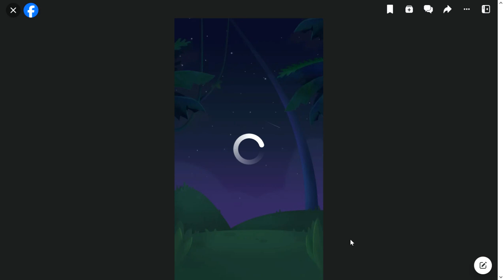SlowPCGaming Bubble Bubble Facebook 11-18-2023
Another bubble shooter clone.  The one thing about this game that I could do  without is the way the bubbles keep descending.